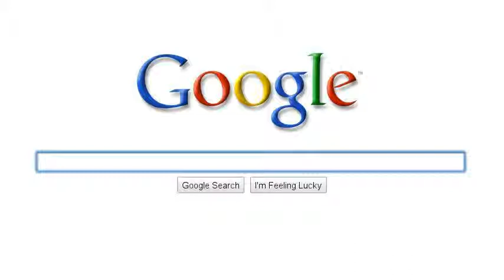Battlefield heroes- search story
again i made this out of boardness